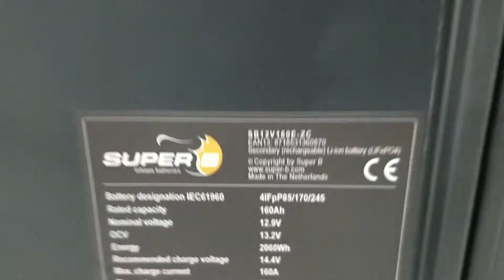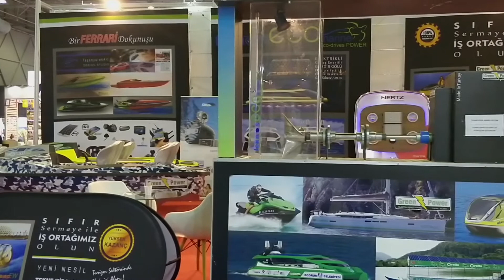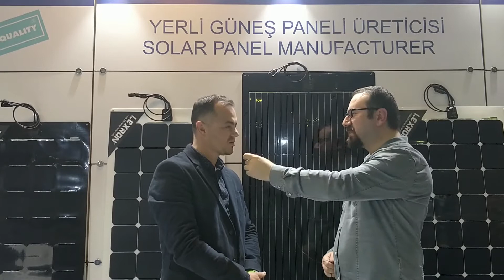güneş enerjisinin denizcilik sektöründeki kullanımı boatshow 2019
Güneş Enerjisi hayatımızın değişmez parçalarından biri olacak, denizcilik sektöründe şuan kullanım alanları ve kullanım yoğunluğunu boatshow da araştırdık, akü , solar panel , inverter , DC motor , hibrit motor konularında görüntüler ve sektör içerisindeki firmalar ile röportajlar bu içerikte